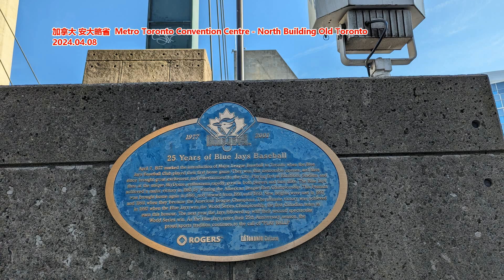读研竟变成做家奴 师生导学关系为何异化至此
文章来源: 红网|新黄河
4月9日，一封关于北京邮电大学一副教授郑某师德失范的联名举报信在网上流传。举报信称，郑某滥用研究生导师支配地位，指使本实验室学生长期取快递、打扫卫生、搬家，为其女儿做作业甚至协助考试作弊等。